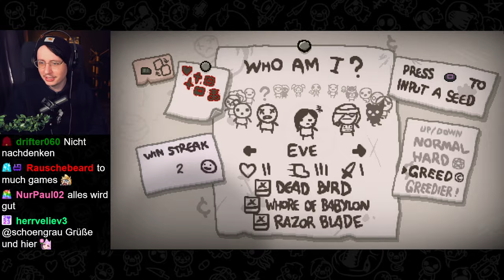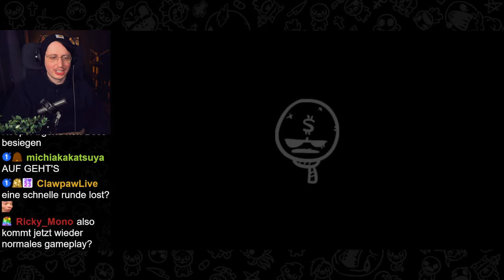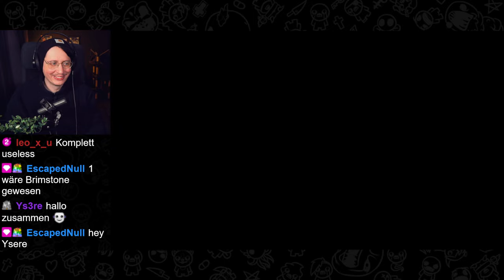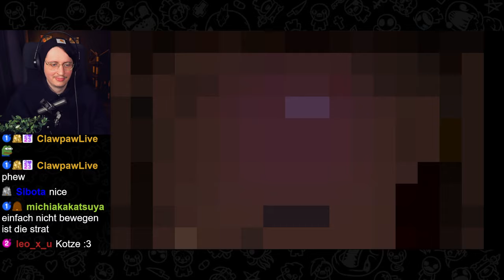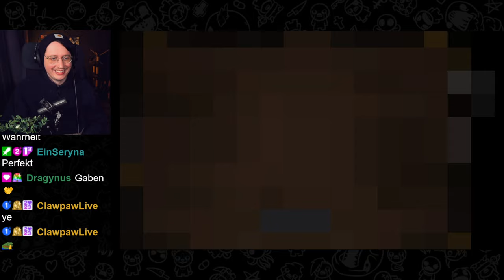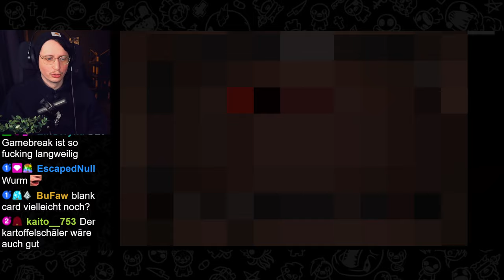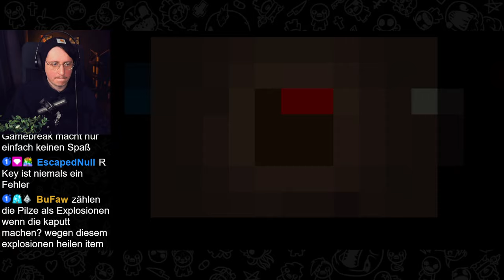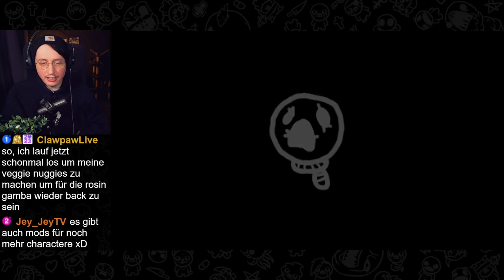Mein erster Lost Run ist GESEGNET! | Isaac Repentance Part 40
The Lost hält nun endlich den Holy Mantle! Und mir fehlen nicht viele Münzen und dann ist die Greed Dono Maschine voll, also wieso nicht direkt mit Lost da rein, was soll schon schief gehen?